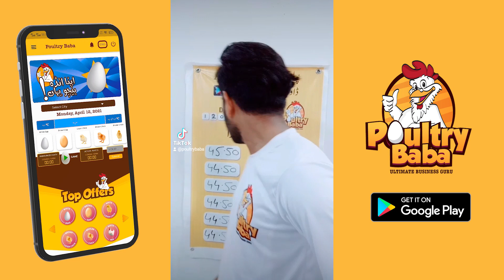Daily market position of chick 12-06-2021